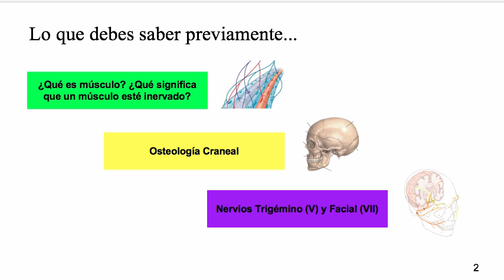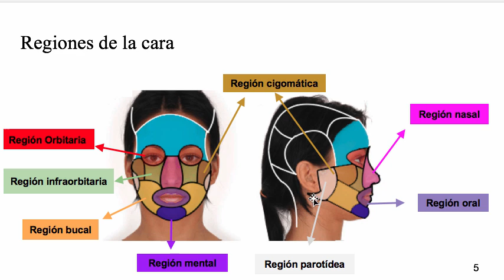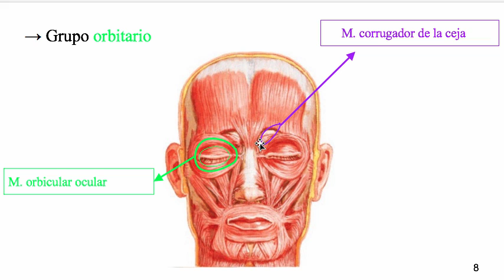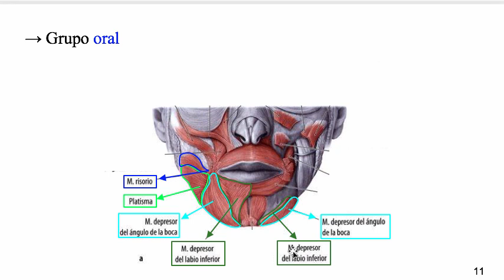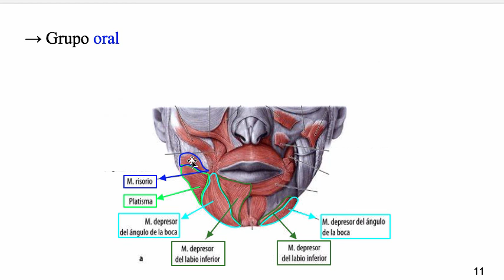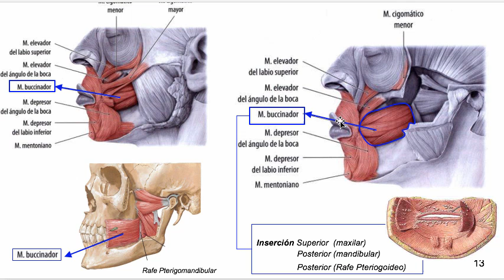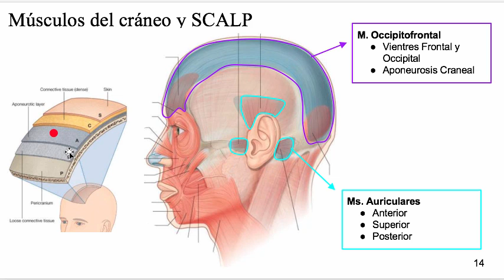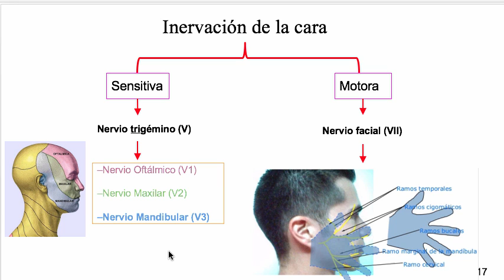Músculos masticatorios y de la mímica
Voz: Héctor Rapimán
Presentación: Ignacia Muñoz, Catalina Gyllen, Camila Magaña, Héctor Rapimán.

Programa de Ayudantes Docentes
Facultad de Ciencias de la Salud | Universidad de Chile

Esperamos que este video haya sido útil para ti. ¿Buscas más material de apoyo? Date una vuelta por la sección "Apoyo-web" de nuestra página